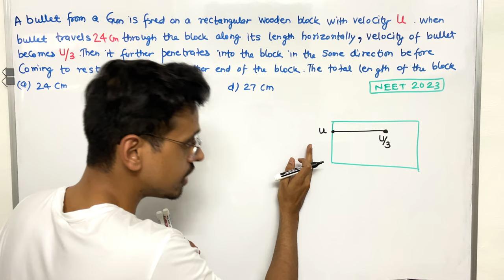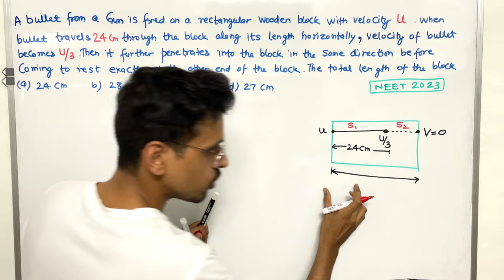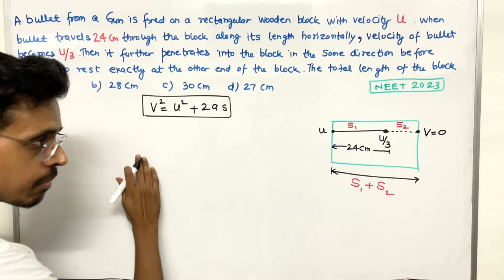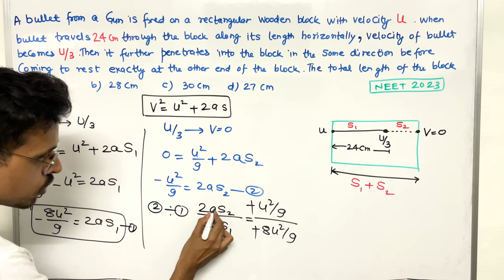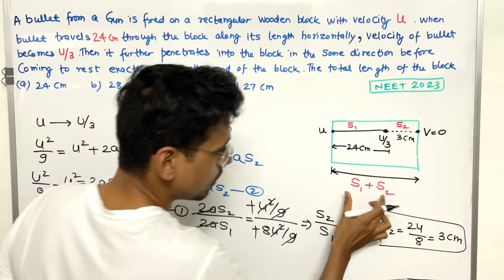A bullet from a gun is fired on a rectangular wooden block with velocity u.When bullet travels 24 cm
A bullet from a gun is fired on a rectangular wooden block with velocity u.When bullet travels 24 cm through the block along its length horizontally, velocity of bullet becomes u/3.Then it further penetrates into the block in the same direction before coming to rest exactly at the other end of the block.The total length of the block is